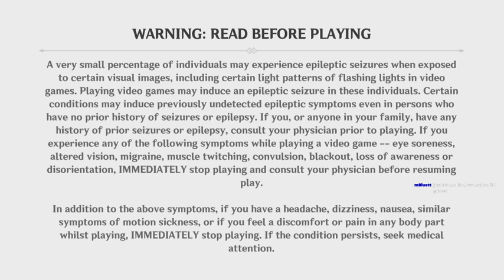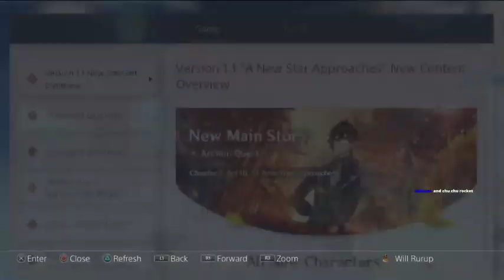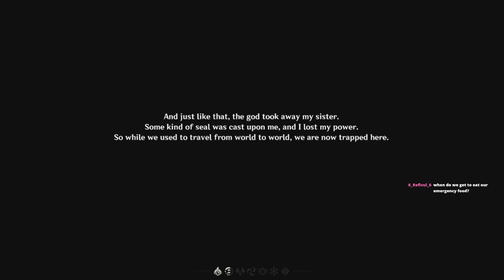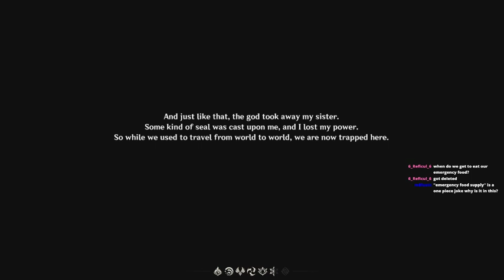The First And Last Genshin Impact Stream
I guess Genshin didn't leave much of an Impact on me